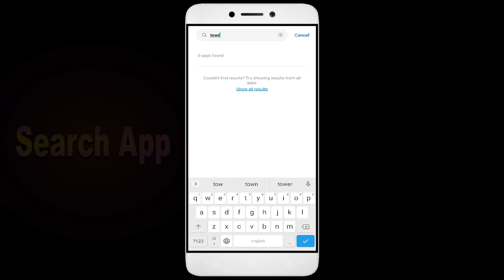How to Fix Tower Color Auto Close | Keeps Hanging | Freezing | Lagging Issue Solve in Android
Are you tired of your Tower Color app not working correctly? Does your app keep freezing, hanging, or closing down automatically? Don't worry, we've got you covered. Check out our video, learn from our ultimate guide, and bid farewell to all your Tower Color app issues. But the good news is that it's fixable, and in this video, I'll guide you step by step on how to fix it. By the end of this video, you'll be able to confidently get your app up and running! Happy Gaming!

1. Force stop the app.
2. Restart the phone.
3. Check app permissions.
4. Keep your apps updaTower Color.
5. Clear cache.

Fix Tower Color not open problem,
How to fix Tower Color all problems solve,
How to fix Tower Color not working problem in android phone,
How to fix Tower Color app not open problem in android phone,
Fix Tower Color not working in android,
Tower Color all problems solve,
Tower Color not responding,
How to fix Tower Color keeps stopping error in android mobile,
How to Fix Tower Color App Black Screen Error Problem Solve in Android & Ios
How to Fix Tower Color App Loading Problem in Android
How to Fix Tower Color App Loading Problem in IOS
How to Fix Something Went Wrong and the Service Failed to Start Error in Tower Color App.
How To Fix Unfortunately Tower Color App Has Stopped Error Problem in Android Phone.
How to Fix Solve Tower Color App Not Working | Not Opening | Not Open | Loading Solve Problem in Android & Ios
Tower Color not working today,
why Tower Color is not working in my phone,
Tower Color game not starting,
Tower Color not starting,
Tower Color failed to load server list,
How To Fix Tower Color App not working | Not Open | Space Issue | Keeps Crashing Problem.
Tower Color App (Auto Close) Automatically
Tower Color app freezing issue in Android
Tower Color app Keeps Hanging issue in Android
Tower Color Keeps Lagging issue in Android.